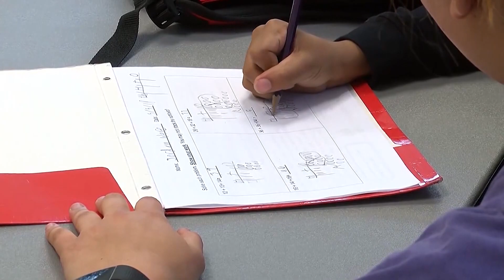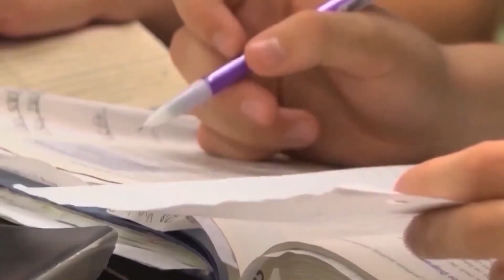Hattiesburg schools work to keep students in class